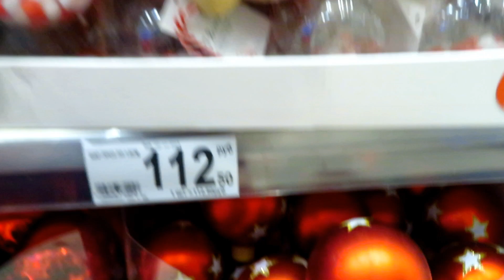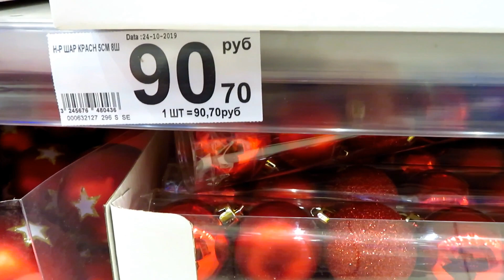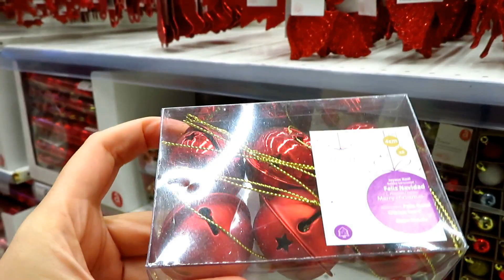АШАН НОВЫЙ ГОД 2020 🎅🎄 ЦЕНЫ ОБЗОР НОВИНКИ ИГРУШКИ НОЯБРЬ СРАВНИВАЕМ ИКЕА HOFF ФИКС ПРАЙС FIX PRICE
Первая часть Вторая ЦЕНЫ СКИДКИ НОВЫЙ ГОД 2020 год кого ? что будет конец света по слухам но магазины уже приготовили не смотря на это украшения игрушки и всё для нового года
какой год 2020 год какого животного по гороскопу восточному
Талисман года Золотая (Металлическая) Крыса Мышь
Также смотрите:
ИКЕА 2019 ПОКУПКИ ЦЕНЫ АВГУСТ 💛 НОВИНКИ МЕБЕЛЬ ИКЕЯ ПОСУДА КУХНЯ ОБЗОР ПОКУПОК НОВОЕ для КУХНИ IKEA
ПОКУПКИ С ОЗОНА ОБЗОР Мой заказ OZON 2019 Распаковка посылки еда косметика март Обзор ПОКУПКИ unbox
ПОКУПКИ С ОЗОНА ОБЗОР Мой заказ OZON 2019 МАЙ ЛЕТО Распаковка посылки еда косметика март Обзор ПОКУПКИ unbox
ОБЗОР СЛАДОСТИ АШАН НОВЫЙ ГОД 2019 Что подарить ребенку к новому году Детские подарки Наборы Подарки
Сегодня 26 ноября  2019 Вторник 18:00 Видео Краснодар влоги каждый день